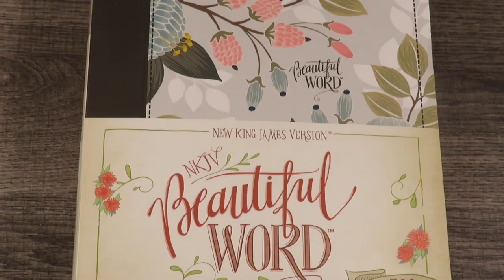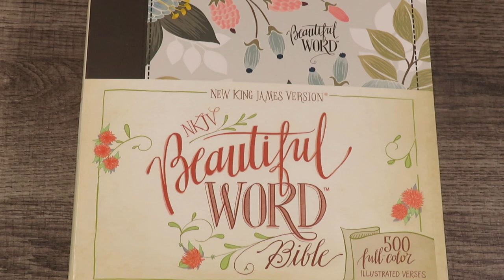Week 2: Roman 3-4 NKJV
We begin week 2 of our daily Bible reading. I will be reading Romans 3-4 in the New KIng James Bible.